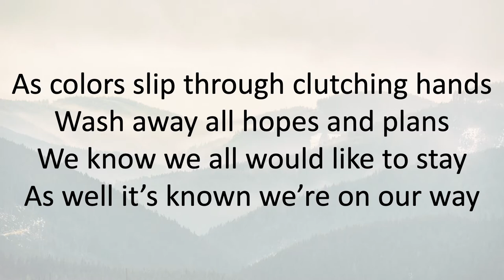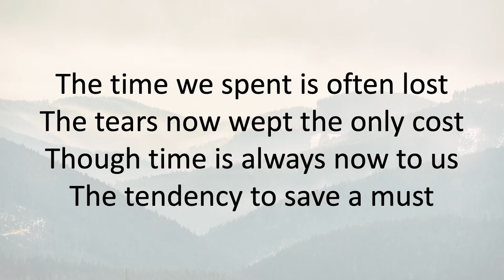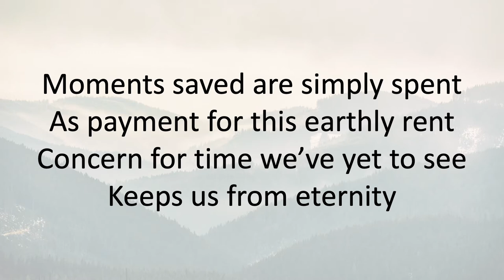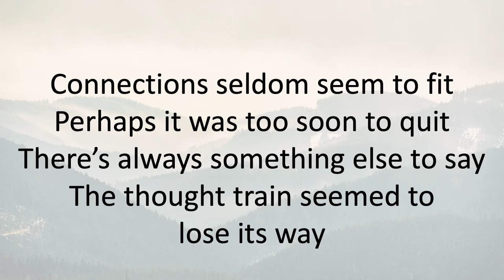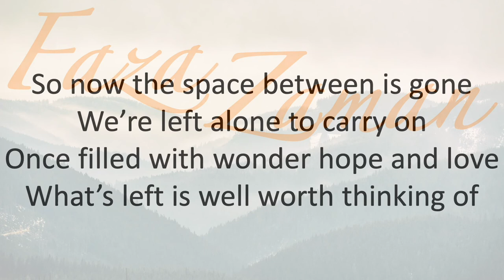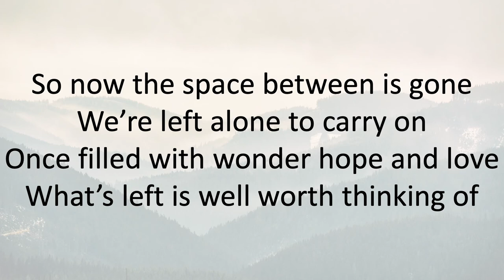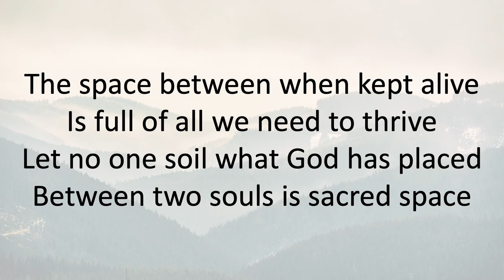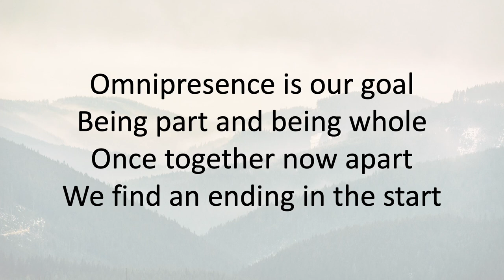Faza Zamán (Lyrics)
I love lyrics videos.
I also love my brother for whom I wrote this song.
I hope you can sing along.
I find it hard due to the tears.